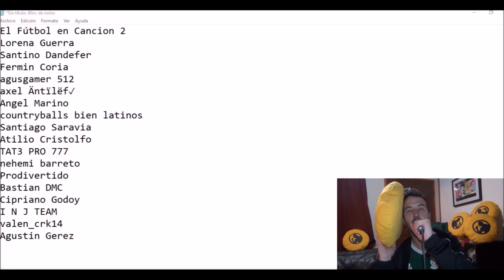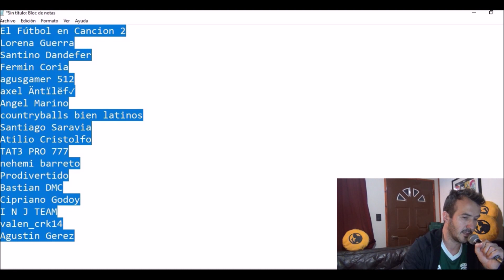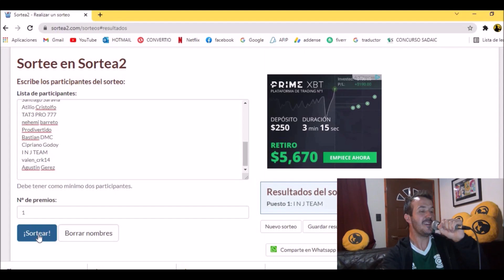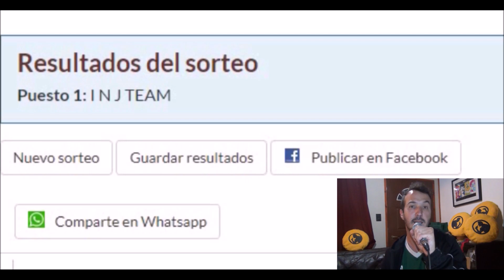Canción Argentina vs Perú 1-0 (Parodia + SORTEO)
Parodia musical, cantando sobre el partido Argentina vs Perú 1-0 con gol de Lautaro. También el SORTEO del almohadón con el logo de Sam GM!

ARGENTINA PERU
ELIMINATORIAS QUATAR
GOL DE LAUTARO
PARODIAS DE FUTBOL